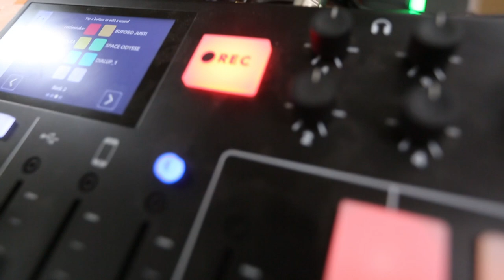EP:138 | So You Think You Know Coyotes?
This week we are honored to have Dr. Dana Morin, an Applied Population Ecologist with the Carnivore and Population Ecology Lab at the Forest and Wildlife Research Center at Mississippi State, sitting between the turkeys and explaining many facts about coyotes. We learn they are a fascinating animal, very much deserving of our respect even though we still seem to want to trap or shoot each one we see. They weren’t always in the Eastern half of the U.S., yet have you ever wondered how they got here? Why do they howl? Just how smart are they? If you trap one how long does it take another to fill the void? How large are their territories?  Her vast amount of research into their habits and habitat allow her to provide us some serious insight. We learn it all and more. Listen, Learn and Enjoy!

Show Notes:
Big thanks to Dr. Dana Morin with the MSU Carnivore and Population Ecology Lab